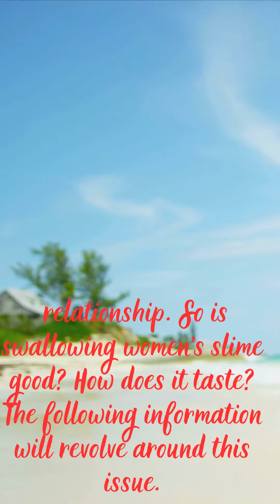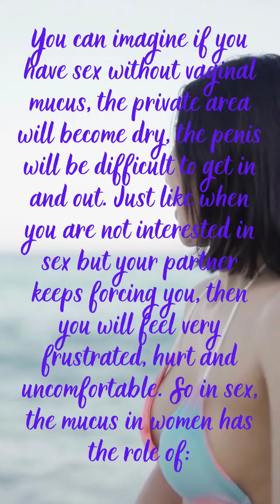Is it good to swallow a woman's slime What is a woman's slime The role of slime in sex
LEARNING ABOUT WOMEN'S SURFACE
1. What is a woman's slime?
2. The role of slime in sex
Is it good for men to swallow a woman's slime?
1. Genital warts:
2. Genital herpes:
3. Gonorrhea:
4. Syphilis:
WHAT DOES WOMEN'S Slime Smell?
SOME NOTES WHEN Swallowing WOMEN'S slime
What does a woman's slime taste like and is it okay to swallow is a question of many women and men. In addition, women can recognize their current health status through signs of vaginal mucus. To answer this question in the most scientific and detailed way, please follow the following article.